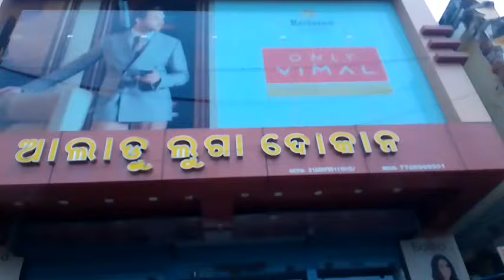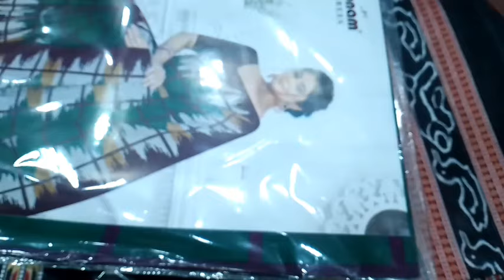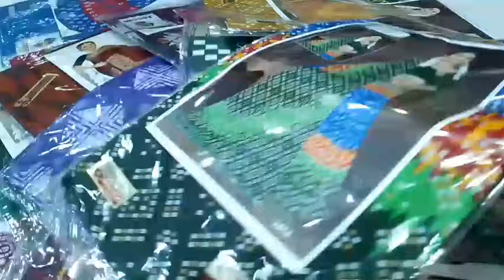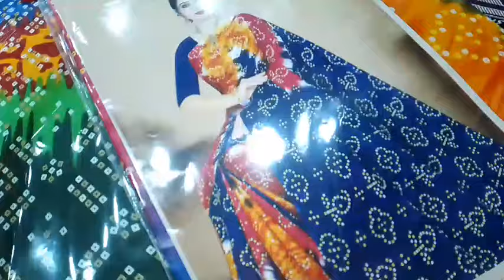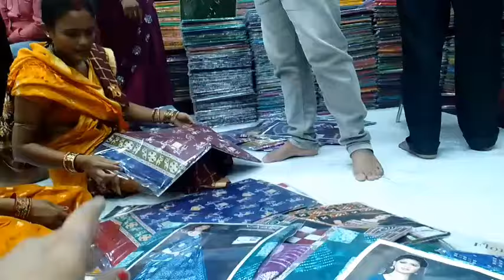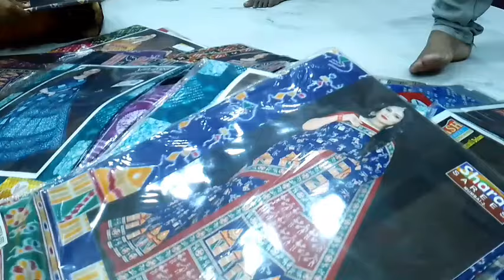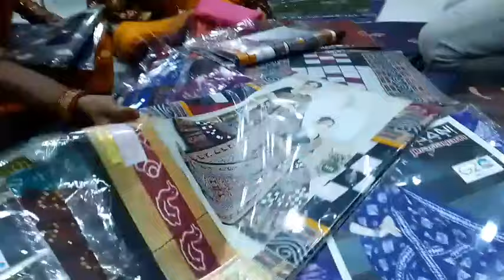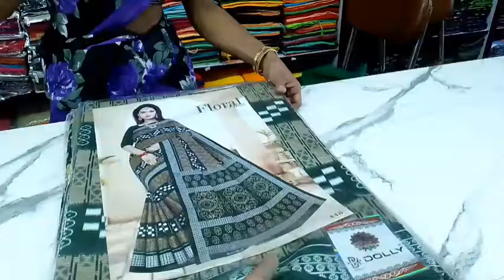ଏତେ ସାରା ସାଢୀ କାହା ପାଇଁ 🤔/Berhampuria Vlogger/@babitaallvlog